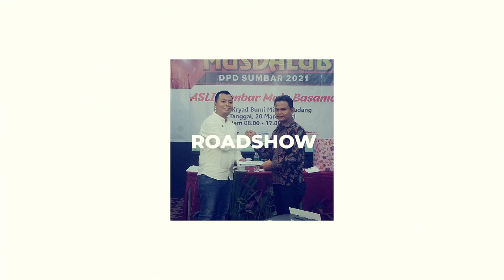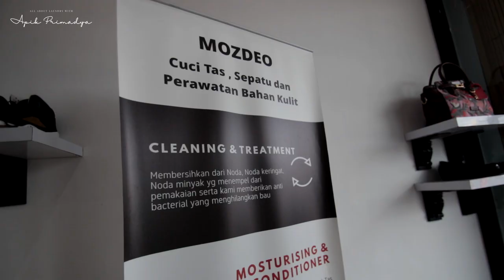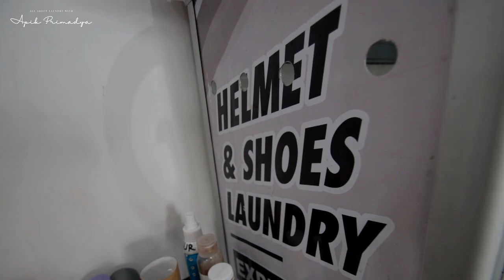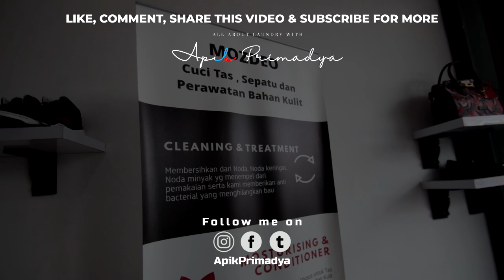WOW OMSET PULUHAN JUTA, PEGAWAI CUMA 1 PER OUTLET | KISHA LAUNDRY & KISHA CUCI SEPATU Part 2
Setelah kemarin PART 1 buka-bukaan di Kisha Clean yg omset awalnya 6 jutaan hingga tembus 100 jutaan, sekarang kita jalan-jalan ke outlet Kisha Laundry & Kisha Cuci Sepatu dan Tas.

Yang menarik adalah setiap outletnya pegawai hanya 1 atau 2 orang, dan omsetnya puluhan juta per outlet.
Tengok juga konsep laundry load, hasil cuci lipatnya serapi disetrika!

Penasaran?!
Yuk kita jalan-jalan bareng bu Ispriyanti owner KISHA Laundry Group...